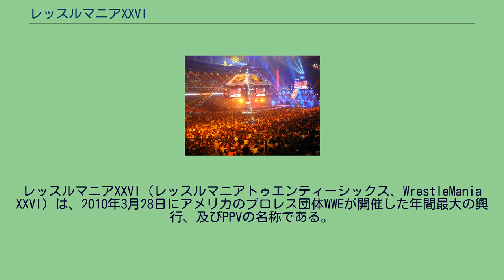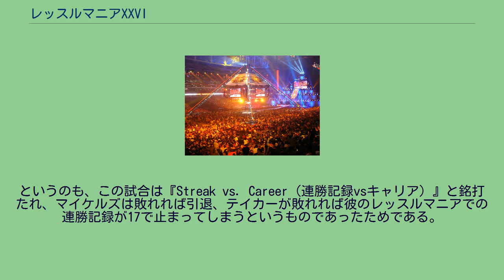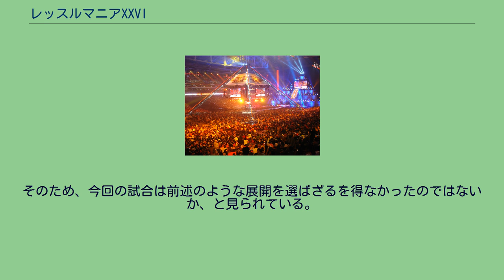レッスルマニアXXVI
レッスルマニアXXVI（レッスルマニアトゥエンティーシックス、WrestleMania XXVI）は、2010年3月28日にアメリカのプロレス団体WWEが開催した年間最大の興行、及びPPVの名称である。
ジョン・シナはエリミネーション・チェンバーPPVにおけるエリミネーション・チェンバー形式のWWE王座戦に勝利し、6度目のWWE王座戴冠を果たした。
しかし戴冠を喜ぶ間もなくビンスが登場、以前からブレットとビンスの抗争においてブレット側につきビンスを批判していたシナを陥れるため、バティスタをリングに送り急遽WWE王座戦を独断で決定した。
抵抗むなしくバティスタがシナを沈め、2度目のWWE王座を獲得。
シナの王座戴冠は日を超えることなく終わってしまった。
その後のRAWでは、ブレットとビンスに並行するようにバティスタとシナの抗争が始まり、このレッスルマニアにてWWE王座が争われることとなった。
エッジは、2009年7月3日のハウス・ショーにおいてアキレス腱断裂という大怪我を負い欠場に入り、引退の噂も流れていたが、1月のロイヤルランブルで電撃復帰。
復帰前と変わらぬパフォーマンスで健在をアピールし、その勢いのままロイヤルランブル戦を制し、レッスルマニアへの出場をいち早く決めた。
その後は、同じカナダ出身で元タッグパートナーでもあるクリス・ジェリコに自身の負傷を非難されたことから抗争に入り、結果的にエリミネーション・チェンバーPPVで王座を戴冠したジェリコとの世界ヘビー級王座戦が組まれた。
以前から分裂の兆しを見せていたレガシーだったが、ランディ・オートンの王座戦線での不調やテッド・デビアス＆コーディ・ローデスのWWEタッグ王座陥落から大きな不和が生じ、ついに格下扱いに耐えかねた2人がオートンに反旗を翻しレガシーは崩壊、最終決着のためレッスルマニアにてトリプルスレット（3-Way）形式の試合が決まった。
この試合直前からオートンへの歓声が日増しに大きくなり、オートンが自然とベビーフェイス的な立場になっていった。
大会当日、試合に勝利したオートンは、2008年より封印していた腕を広げるポーズを披露し、ベビーフェイスとして観衆の声援に応えた。
CMパンクは、エリミネーション・チェンバー戦においてピンフォールを奪われたレイ・ミステリオとの抗争を開始。
マネー・イン・ザ・バンク戦の予選試合にミステリオが乱入しパンクの勝利を妨害したかと思えば、スマックダウンにて行われていたミステリオの娘の誕生日パーティーにパンク率いるストレードエッジ・ソサエティ(SES)がその報復として乱入し、パーティーを台無しにした。
これに激怒したミステリオがパンクとの対戦を要求し、最終的にミステリオが負けた場合は強制的にSES入りという特別ルールの試合が決定した。
レッスルマニアは通常、団体の最高位であるWWE王座戦もしくは世界ヘビー級王座戦をメインに定めている。
しかし、本大会のメイン戦は、ショーン・マイケルズvsジ・アンダーテイカーのノンタイトルマッチであった。
最高位の王座戦以外の試合がメイン戦となるのはレッスルマニア史上4度目、15年ぶりの異例の措置であった。
というのも、この試合は『Streak vs. Career（連勝記録vsキャリア）』と銘打たれ、マイケルズは敗れれば引退、テイカーが敗れれば彼のレッスルマニアでの連勝記録が17で止まってしまうというものであったためである。
試合は、多くのファン及びメディアから年間最高の試合と評された前年の対戦に勝るとも劣らない名勝負となる。
両者とも序盤からフィニッシャーを連発するが、それを共にことごとくキックアウトし、ファンを熱狂の坩堝に巻き込んだ。
試合の終盤、テイカーがツームストン・パイルドライバーをこの試合で初めて決めるが、マイケルズはカウント2で返す。
テイカーが首を掻き切るポーズでもう一発ツームストーンを放つ意思を示そうとしたが、敗れれば引退することになるマイケルズに対して、とどめを刺すことを躊躇する。
これに対しマイケルズは「情けは無用だ!」とばかりに、逆首を搔き切るポーズを披露して挑発したうえで、テイカーに張り手を浴びせた。
これで覚悟が決まったのか、テイカーがジャンピング・ツームストーン・パイルドライバーを浴びせ、3カウントを奪い勝利。
これをもって、マイケルズの引退が決定した。
試合後、リングに横たわるマイケルズを起こし...